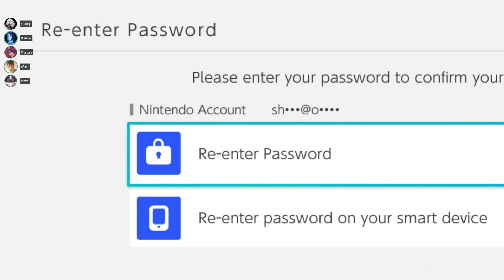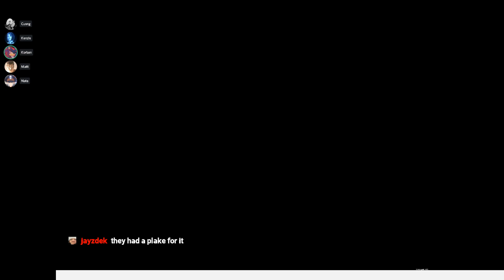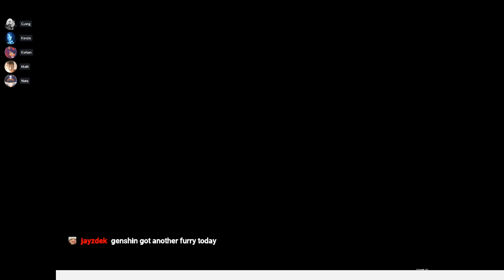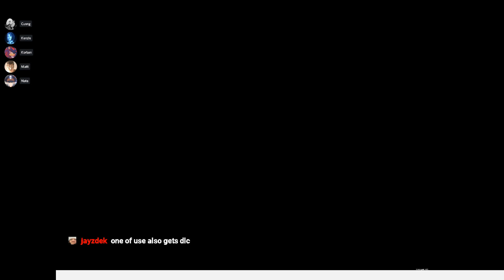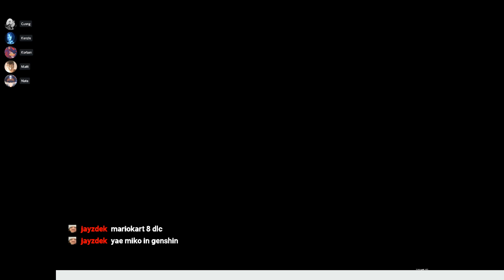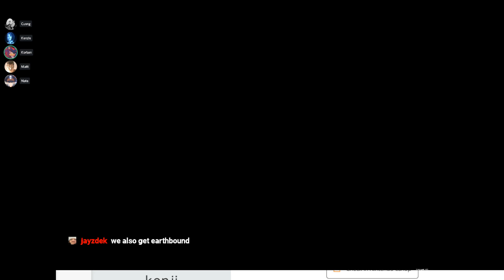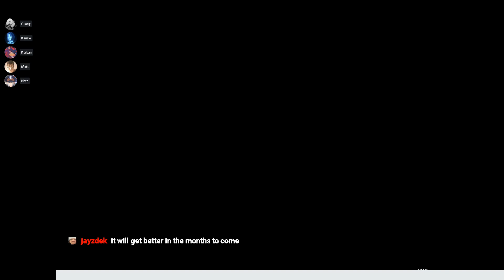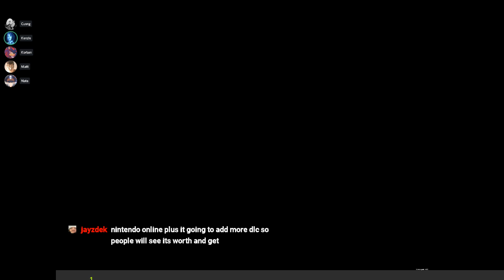you have to join, this stream is epic !socials !discord VOD Part 2